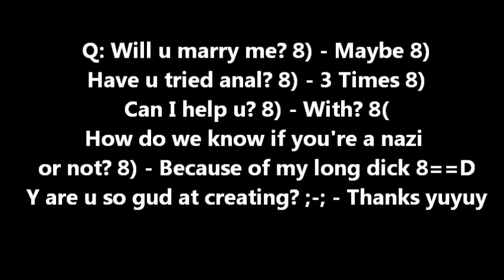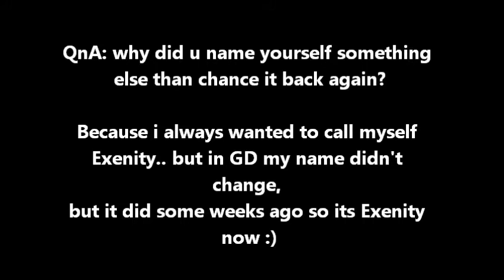Q&A answers and level give away winners!!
Soooooo.. no face reveal questions? q.q